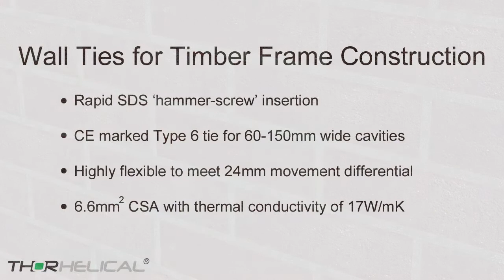Wall Ties for Timber Frame Construction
Type 6 wall ties for timber frame construction. These flexible timber frame wall ties are used in new build houses. The helical ties corkscrew through insulation into wooden studs. The outer end of the tie sits in the mortar bed of the external brickwork. CE mark compliant with BS EN845:1 as wall ties for 60 to 150mm cavity